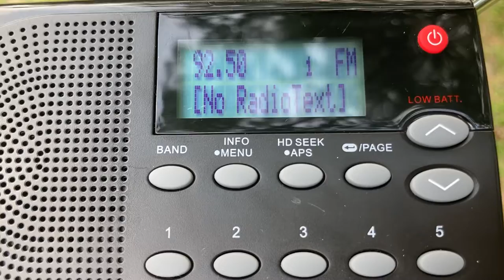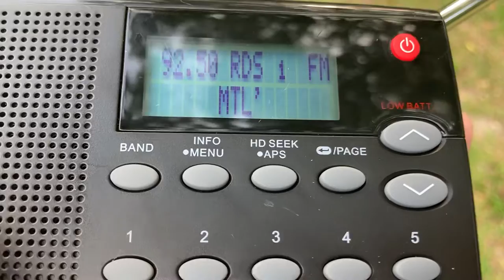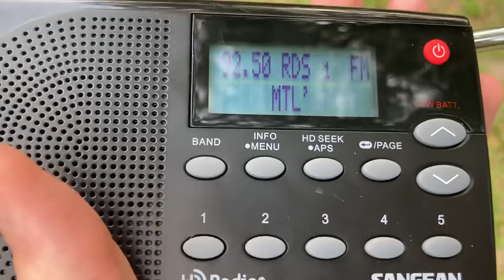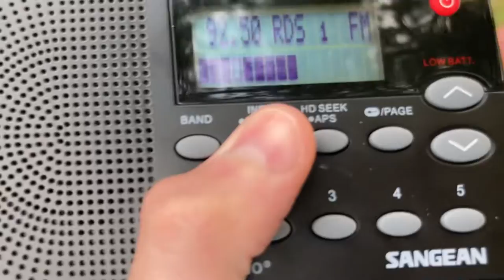CKBE (92.5 The Beat) Montreal, Quebec, Canada E-skip catch? June 30 2022